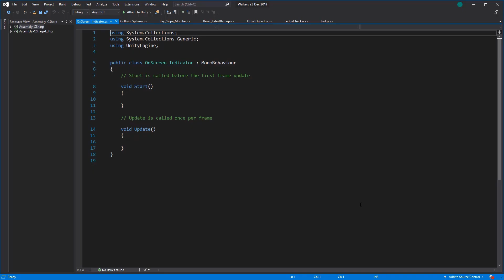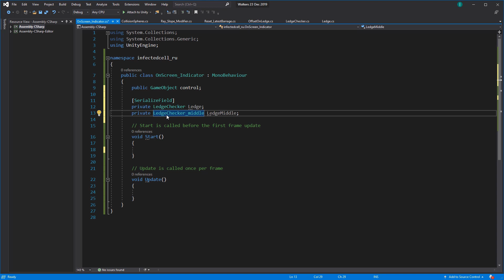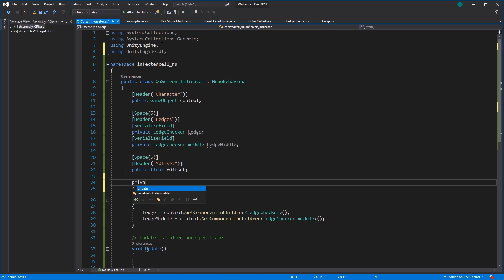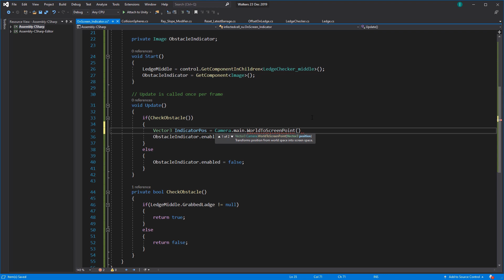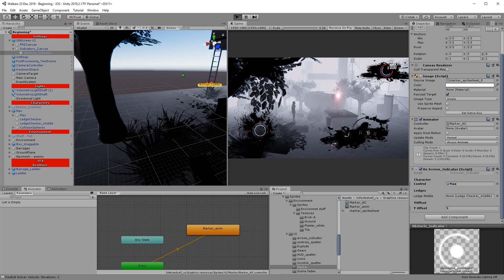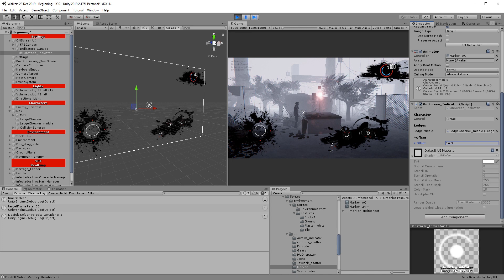Control UI Image while colliding with gameobject in Unity. Walkers-game gamedev diary.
Adding base detector in Unity to show or to hide UI Image within Screen space overlay canvas while colliding between character and obstacles in Walkers-game character control prototype.